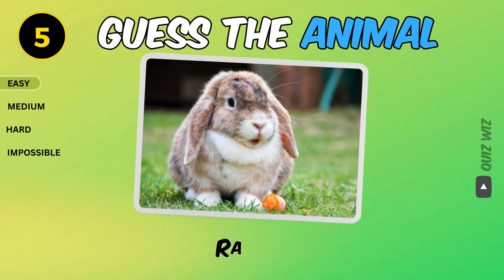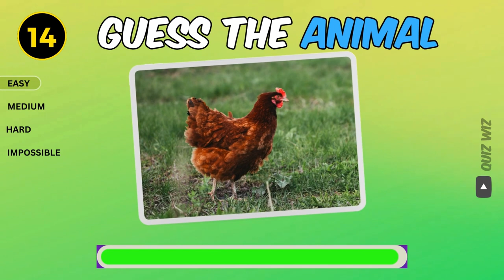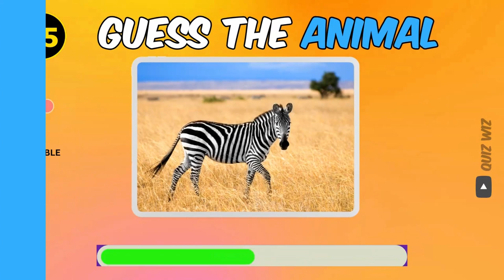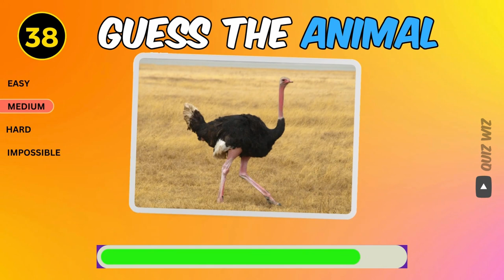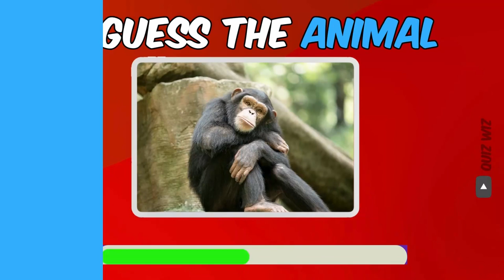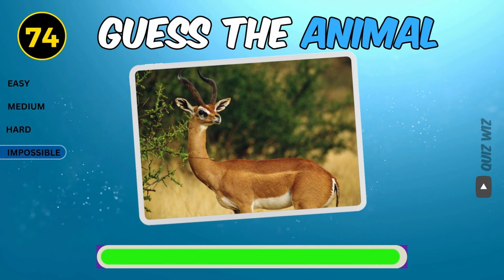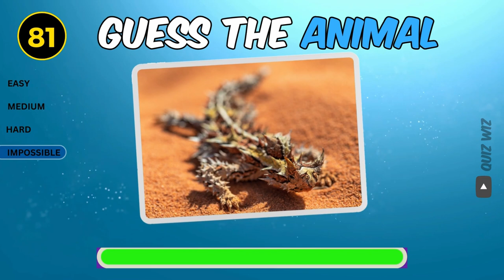Guess 90 Animals in 3 Seconds | Easy, Medium, Hard, Impossible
🦓🐬🐍 Can you name 90 animals in under 3 seconds? Challenge accepted! 🐘🦁🦋 Test your animal knowledge with our thrilling quiz – "Guess 90 Animals in 3 Seconds | Easy, Medium, Hard, Impossible"! 🌍🤔

🔍 Do you believe you have what it takes to guess 90 animals in just 3 seconds? Prepare for an ultimate animal identification challenge that will put your skills to the test! 🐼🦓🦒

🌟 Take on the easy, medium, difficult, and impossible levels to find out the true extent of your animal expertise. From household pets to exotic wildlife, this guess the animal game will take you on a global journey through the animal kingdom. 🌐🐅🐒

🏆 Challenge yourself and your friends to see who can guess all 90 animals in 3 seconds! It's not just a game; it's a wild adventure into the diverse world of creatures that share our planet. 🦎🐊🦄

🚀 Are you ready for the ultimate animal guessing challenge? Hit play now and put your animal knowledge to the test! 🦓🐘🦔